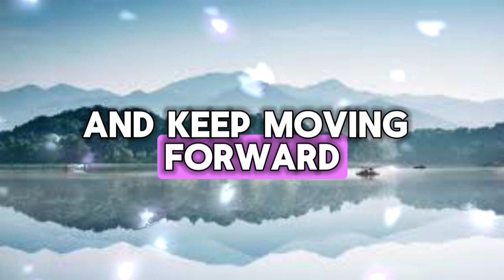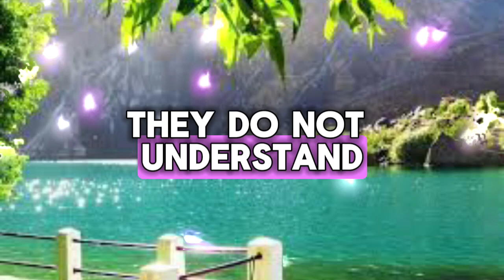I am ready to start a new life with you.. 💌messages of heartfelt feelings